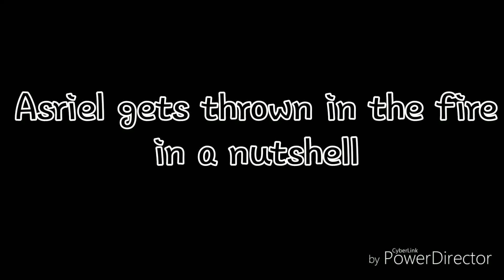Asriel gets thrown in the fire in a nutshell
what have I done, what is this monstrosity